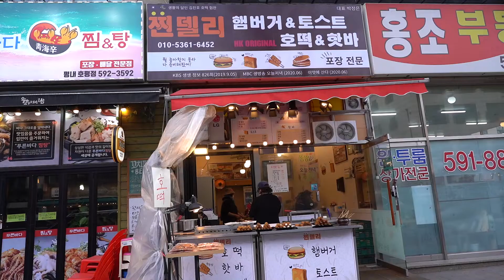2,500원짜리 치즈 계란후라이 수제패티 버거 / Cheese Fried Egg Burger / Korean Street Food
2,500원짜리 치즈 계란후라이 수제패티 버거
Cheese Fried Egg Burger / Korean Street Food

찐델리
주소 : 경기 남양주시 호평로46번길 8
참고 : 매월 1, 3번째 주 화요일 휴일
          2시30분 ~ 3시 30분 브레이크타임
찐델리햄버거1500원 / 하와이언햄버거 2000원
치즈추가 : 500원 계란후라이 추가 : 500원